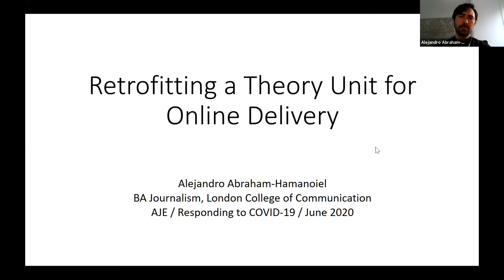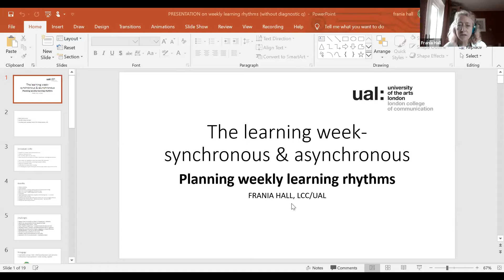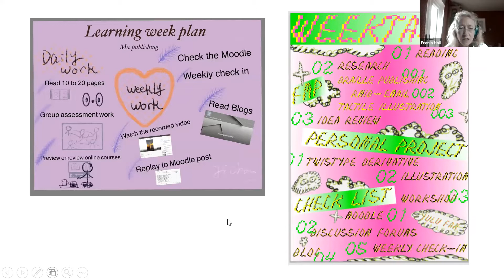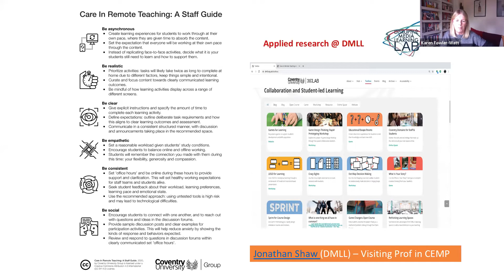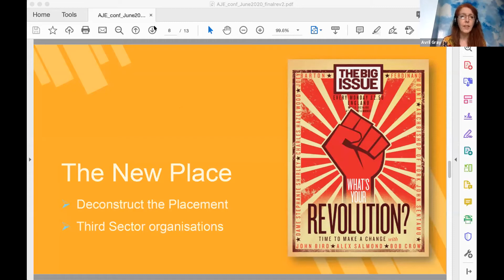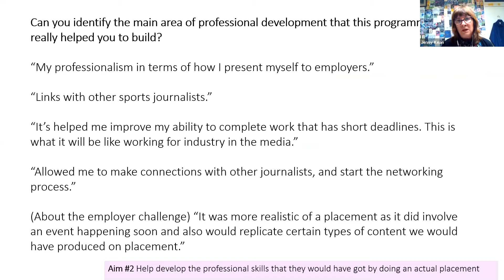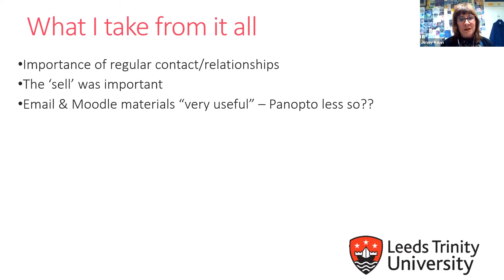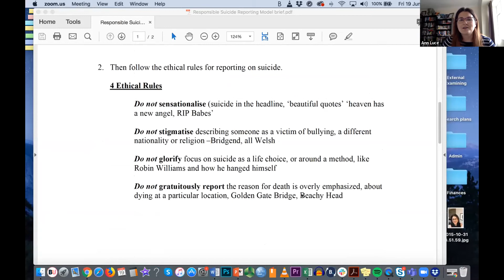AJE2020 virtual online conference - morning session